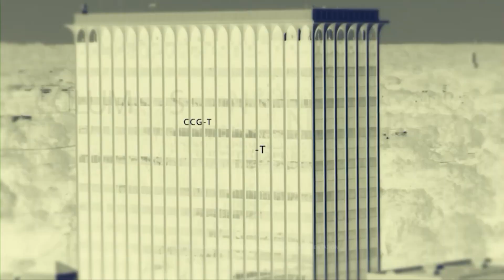Columbus Connections - Grannies on Guard Benefit Dinner & Show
Chris Kelly sits down with Queen Rasheeda Ali to talk about her upcoming Grannies on Guard Benefit Dinner & Show.